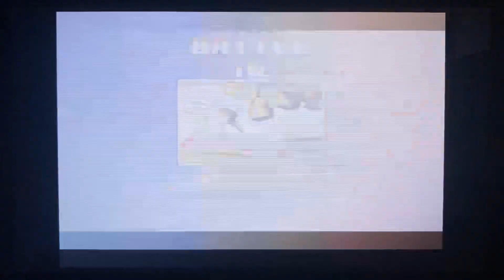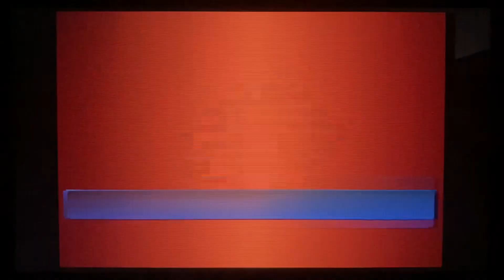KoF 98 gameplay!!!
I can’t get enough of that sweet KoF action baby!!! No wonder I’m such a huge Fighting Game fan!!! KoF rules!!!

Playing in portable mode on my Nintendo Switch!